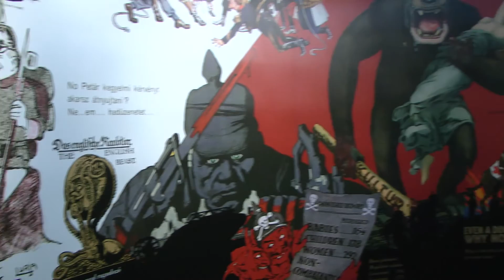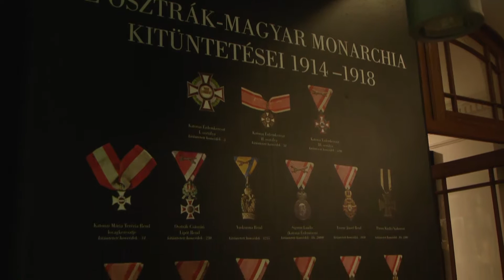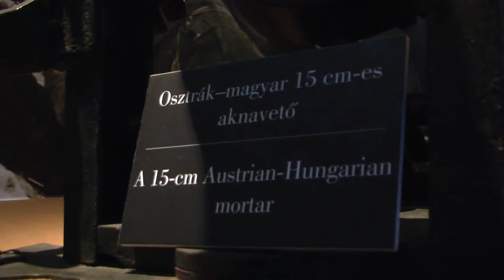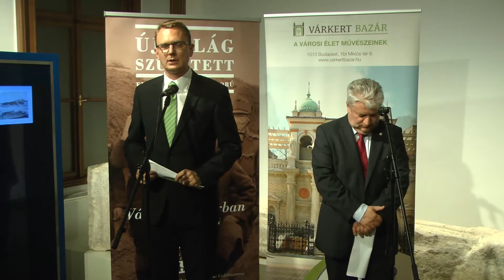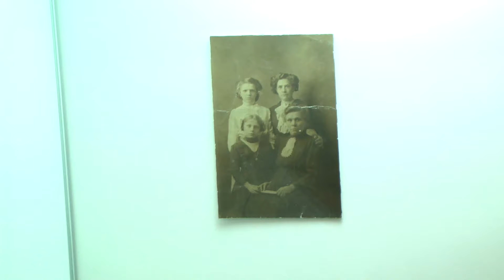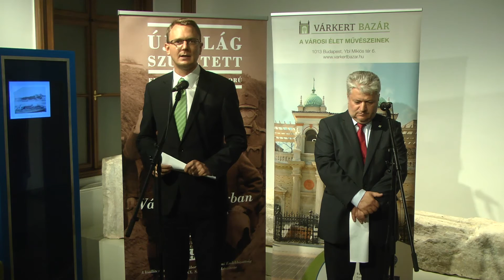300 első világháborús vidéki emlékmű felújítását támogatta eddig a kormány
A kormány eltökélt szándéka, hogy a megemlékezés évei alatt minden rossz állapotú első világháborús emlékművet felújítson - mondta Rétvári Bence, az EMMI miniszterhelyettese azon a sajtótájékoztatón, amit az I. világháború kirobbanásának 102. évfordulója alkalmából tartottak csütörtökön Budapesten.